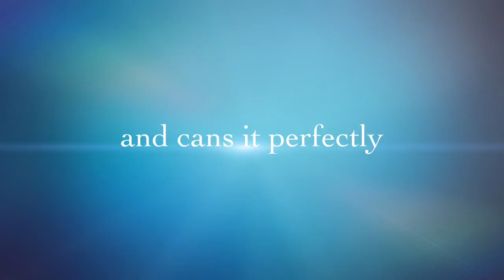Sneakpeak of Dhwani's Studio Recording Session of Sab Tera Nazm Nazm Mashup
Here are the behind the scene footages of Dhwani's recording session of it's next Mashup.